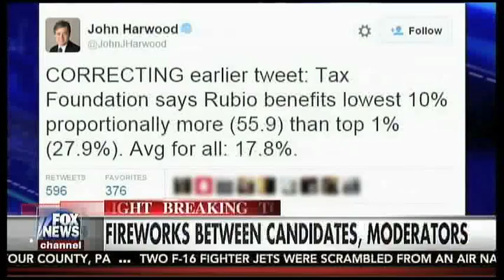Harwood vs Rubio Debate 10/28/15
Marco Rubio crushes John Harwood at the CNBC debate. John Harwood questioned Marco Rubio's tax plan. It didn't go well for John or CNBC tonight.